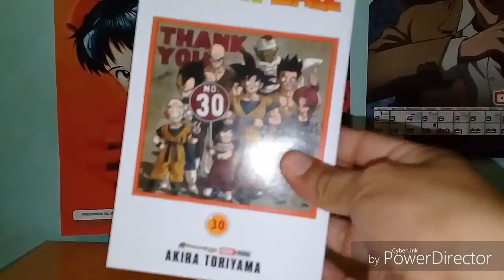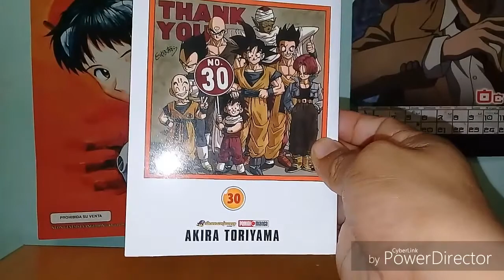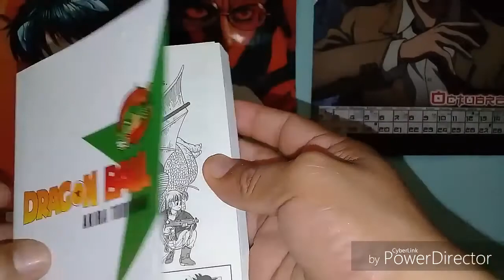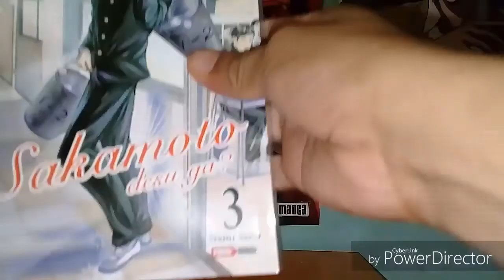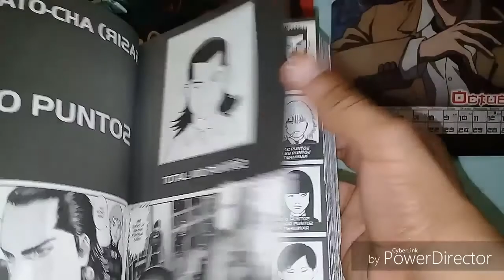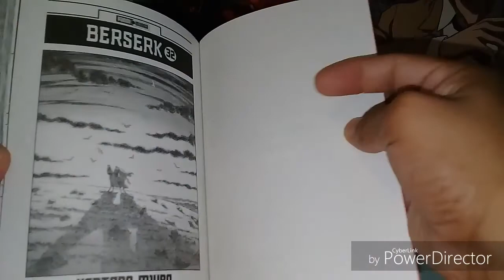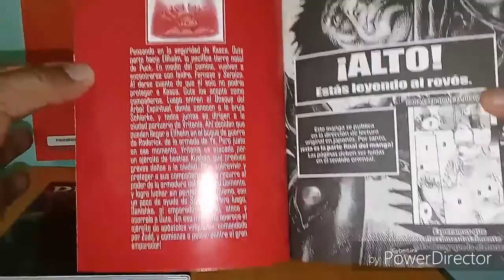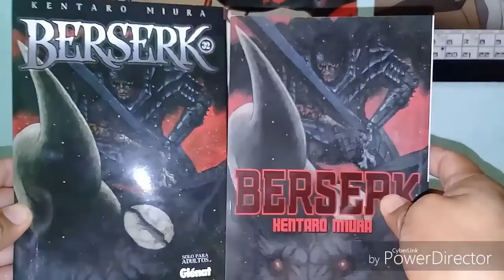Compras manga octubre 2017/ Berserk 32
Hola chikos aqui las compras manga de octubre espero les gusten saludos.

Ganador de album DBZ warriors raam Romero felicidades ponte en contacto...